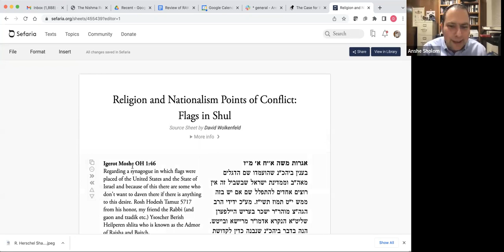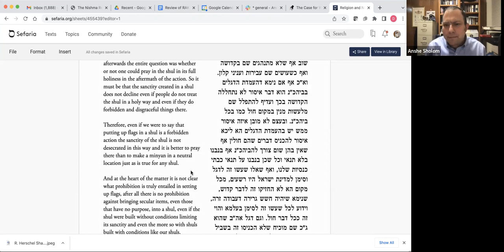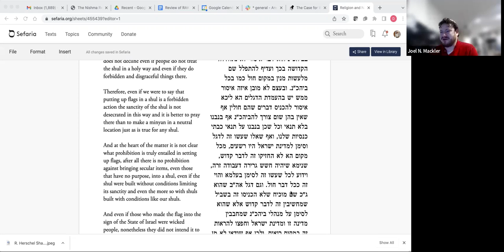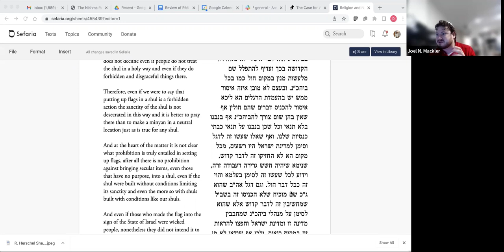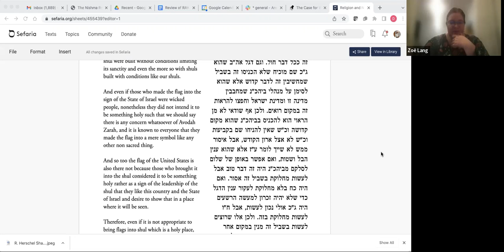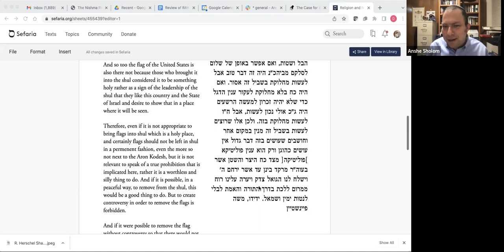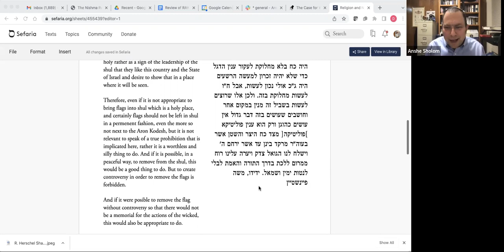Religion and Nationalism Points of Conflict: Part I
"Rabbi Moshe Feinstein & The Propriety of Flags in Shuls" with Rabbi David Wolkenfeld.

Part 1 of a 3-part series, taught on Monday, January 2, 2023.